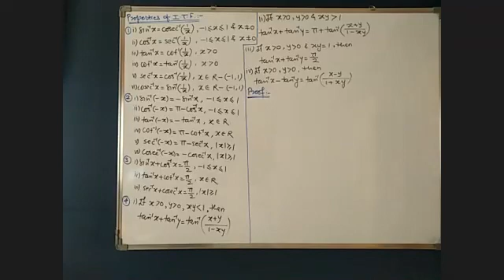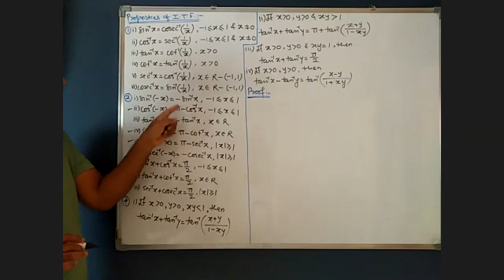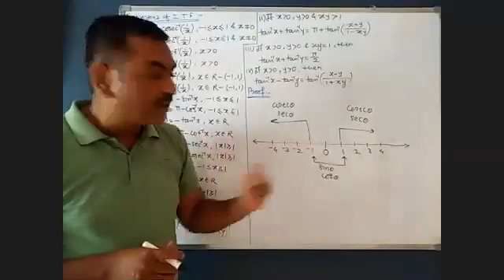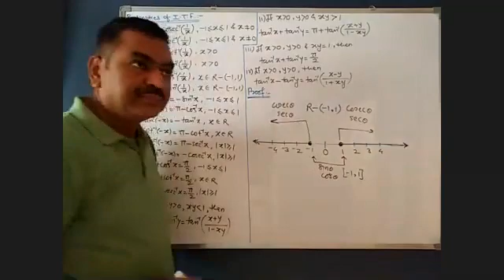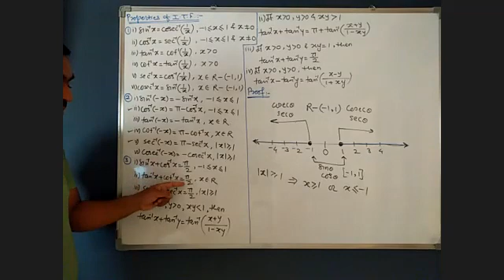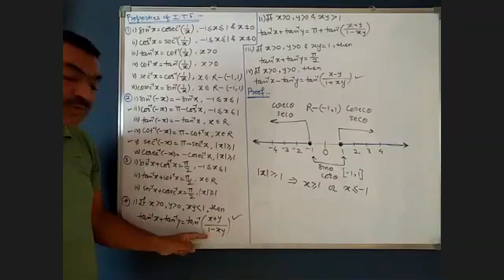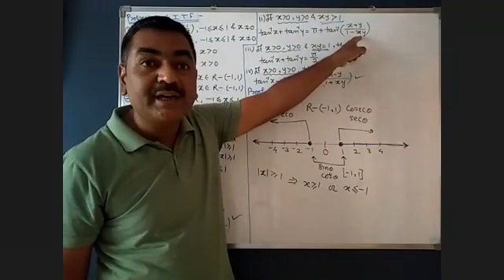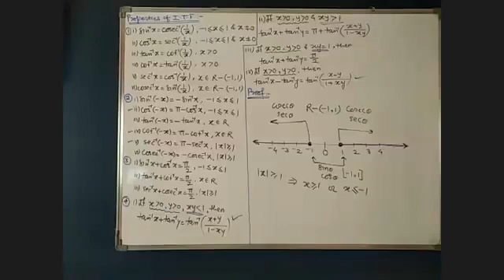12th_M1_Ch3_Trigonometric Functions_Lecture 7 (1)